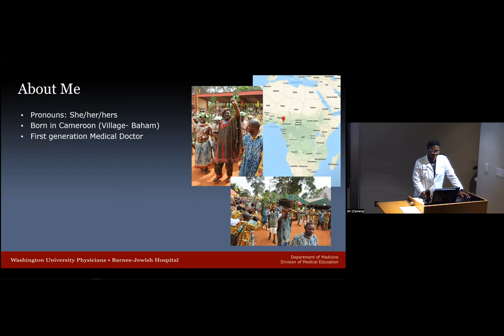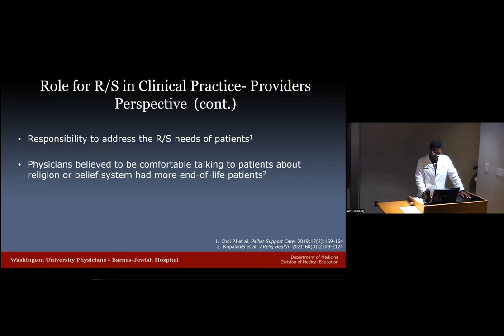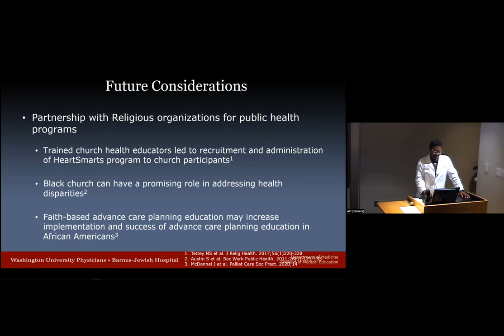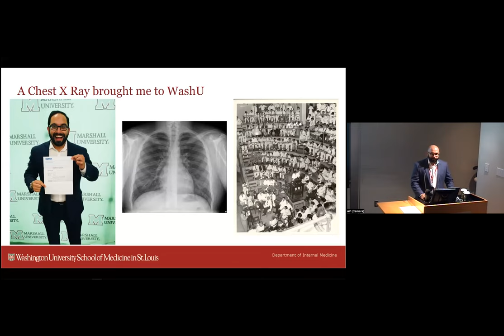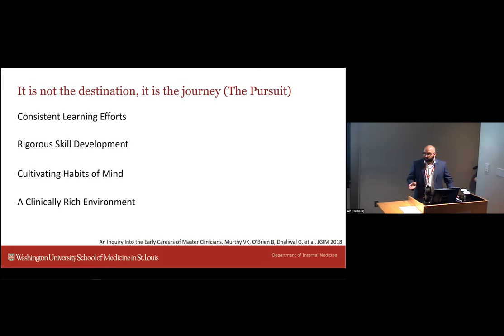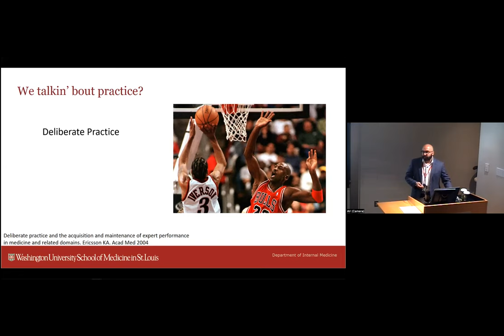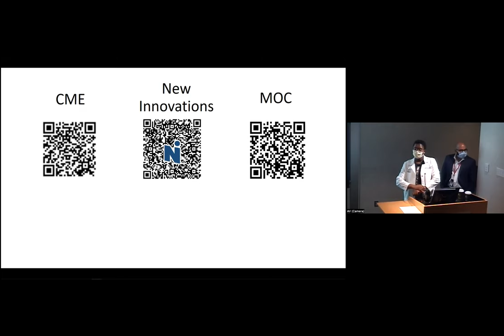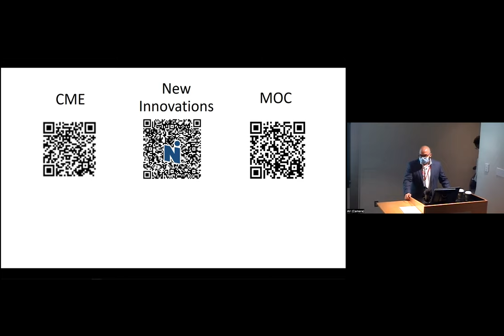5-19-2022 - Healing the Body, Mind and Spirit ... & The Pursuit of Clinical Excellence ...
“Healing the Body, Mind and Spirit: the Role of Spirituality or Religion in Clinical Practice and Physician Wellness” - Carole Kounga, MD

“The Pursuit of Clinical Excellence: Diagnosis Comes First”  - Mohit Harsh, MD